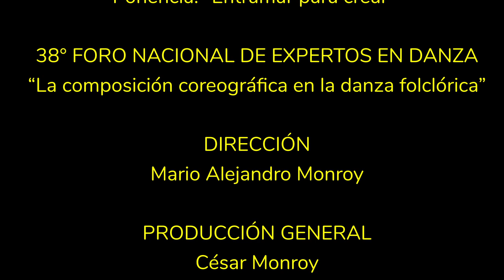Ponencia: "Entramar para crear" - Hanz Plata Martínez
"Pensar la composición en la danza folclórica devela una larga ruta que lleva a los maestros y folclorólogos que diseñaron (haciendo uso de los lenguajes escénicos universalmente reconocidos) un compendio de danzas que se han convertido en referente para identificar los cuerpos que habitaron y aun habitan diversos territorios del país."

PONENTE:
HANZ PLATA MARTÍNEZ
Universidad Distrital Francisco José de Caldas
Bogotá D.C.
Ponencia: “Entramar para crear”

Idioma: Español
Formato: Conferencia magistral
Fecha: 11 de mayo de 2024